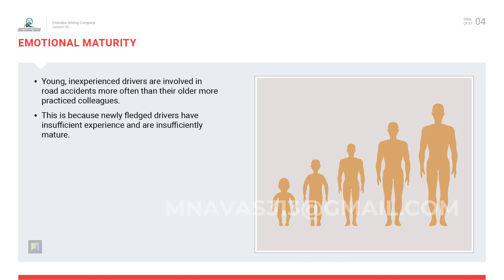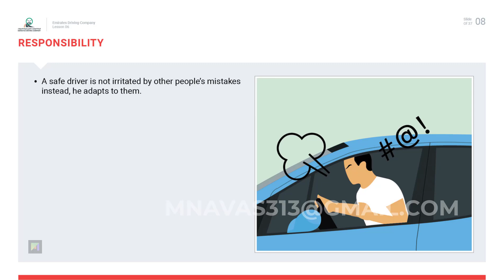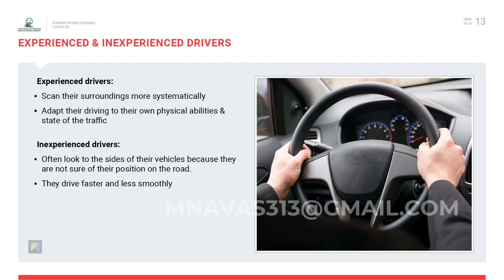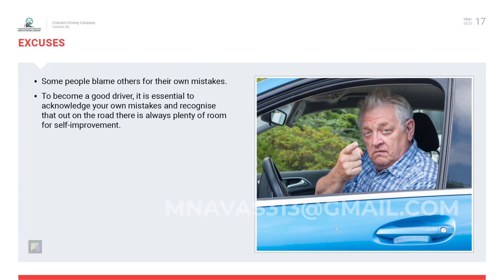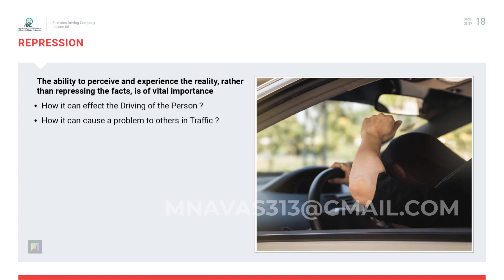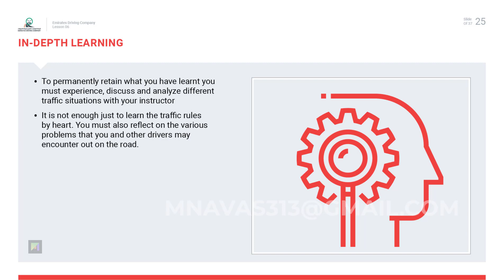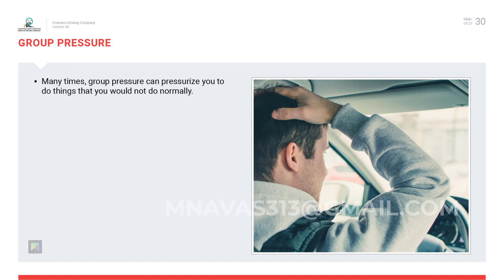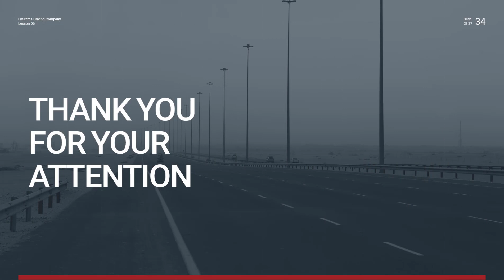LESSON - 6 | LIGHT VEHICLE DRIVING LICENSE COURSE | ABU DHABI - UAE | BEHAVIOUR / HUMAN ROAD MANNERS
ABU DHABI / UAE DRIVING THEORY COURSE | COMPLETE 2022 | QUESTIONS AND ANSWERS | DRIVING TEST | THEORY CLASS | EXAM |
watch this video and Road Sign video so you clear theory exam in ABU DHABI | Road Sign Complete ABU DHABI Driving Theory Test. If you want to make driving license so watch this video series and pass your EXAM. ABU DHABI DRIVING LICENSE TEST ABU DHABI THEORY TEST ABU DHABI ROAD SIGN TEST This video is only for getting knowledge and practicing.
Resources from Edcad.com
golden chance

//How to Register for Golden Chance Driving License Online Theory Class | Abu Dhabi | UAE//

Good Luck

GOLDEN CHANCE
ABU DHABI DRIVING LICENSE TEST
ABU DHABI THEORY TEST
ABU DHABI ROAD SIGN TEST
UAE DRIVING THEORY EXAM
UAE DRIVING LICENSE THEORY CLASS

0:00 Introduction
0:28 EMOTIONAL MATURITY
0:55 DEVELOPMENT OF MORAL CONDUCT
1:21 IMMATURITY
1:40 ROLE MODELS
2:20 RESPONSIBILITY
2:43 WEAK IDENTITY
3:13 ADAPTING TO REALITY
3:21 POOR SELF-CONTROL
3:43 KNOWLEDGE ABOUT YOURSELF AND YOUR DRIVING SKILLS
4:15 EXPERIENCED & INEXPERIENCED DRIVERS
5:03 ELDERLY DRIVERS
5:21 IMPULSIVENESS
5:43 EXCUSES
6:21 REPRESSION
7:09 REACTION FORMATION (JUST THE OPPOSITE)
7:37 PRESTIGE
7:45 SELF ASSERTION
8:09 LEARNING BY IMITATION
8:41 THE WILL TO LEARN AND THE NEED TO LEARN
8:59 SUPERFICIAL LEARNING
9:14 IN-DEPTH LEARNING
9:36 OVER LEARNING
9:49 KEEPING YOUR CONCENTRATION ON THE ROAD
10:32 MOBILE PHONE WHILE DRIVING
11:08 STRESS
11:35 GROUP PRESSURE
11:52 STAGES OF FATIQUE AND TIREDNESS
12:24 ILLNESS AND MEDICINES
12:44 ALCOHOL & ILLEGAL DRUGS